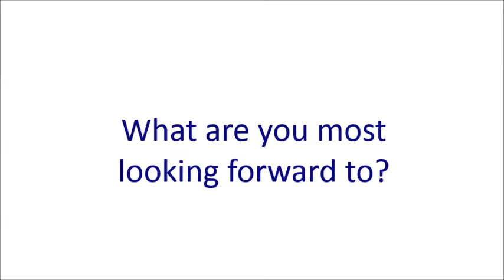Brendan Muldowney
Brendan is taking part in the Industrial Control Competition